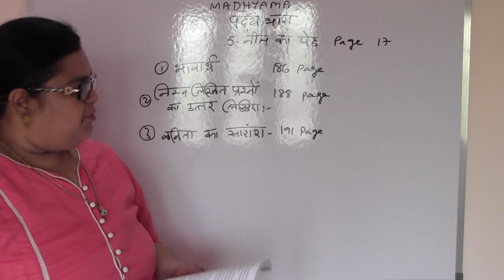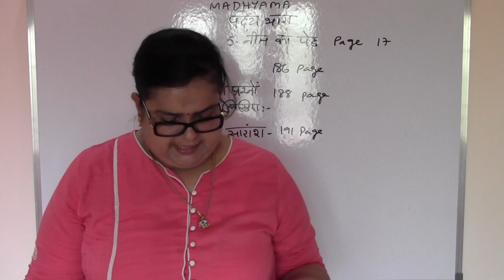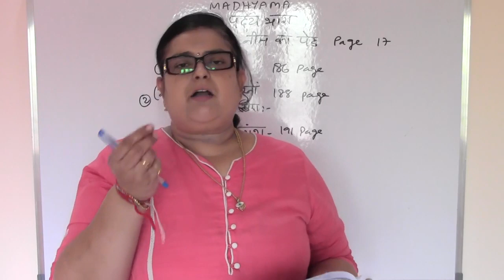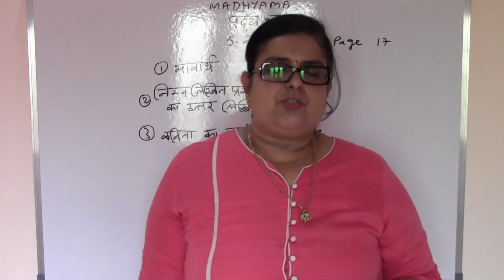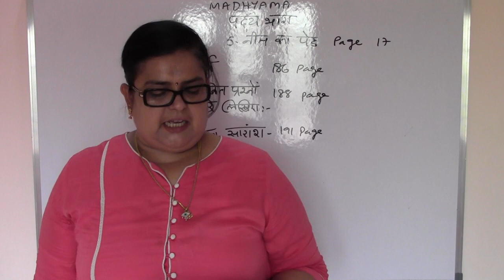MADHYAMA - 5.2. PADHYA BHAGH - TAMIL